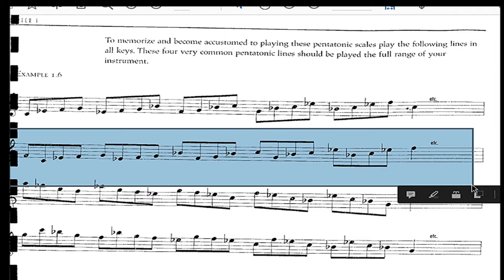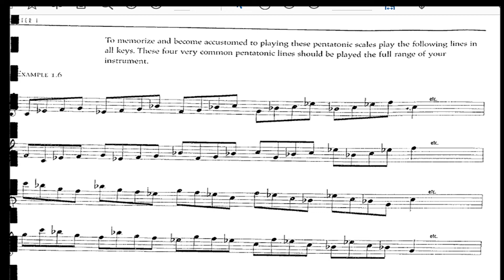PENTATONICA EXERCICIO 3